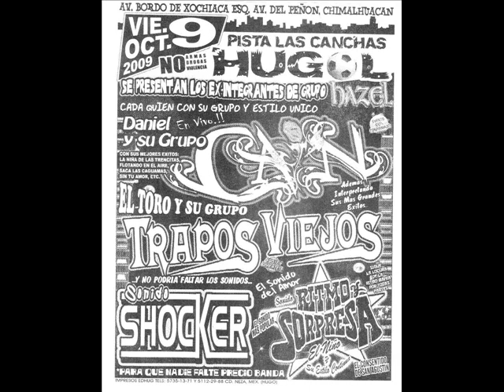SONIDO RITMO Y SORPRESA bailando twis con el viajero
otra de las rolas que dio a conocer mi jefe y fue otra de sus exclusivas hace como unos 15 años y en el 2007 la toparon pero la vercion mix jajajaja me acuerdo que tocamos con el cano y quiso apantallar a mi jefe con esa vercion que producciones el ojos le llevo pero jajajaja ni se la bailo nadie en esa tocada habia como unas 300 personas y nadie la bailo despues mi jefe le puso esta y la mayoria se pusieron a bailar y pues que pena que el es el intelijente del rock, es musica disco se que me lo van a decir pero como estuvieron sufriendo por esta rola ha y es un cover y mi jefe asi la titulo